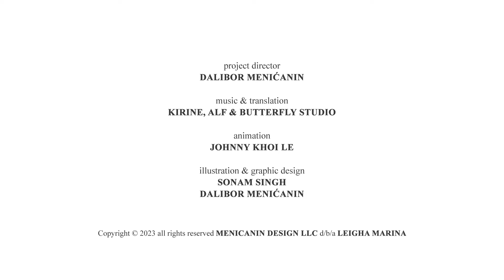Čovek Sa Kolačima - Dečija Pesma - Lea Marina na Srpskom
U ovom novom crtani filmu "Čovek Sa Kolačima" Lea Marina donosi vam zabavnu dečiju pesmicu o čoveku sa kolačima koji živi u zemlji pingvina. U ovoj crtanoj avanturi, princeza upoznaje čoveka sa kolačima sa pet malih pingvina.

Ova crtana pesmica "Čovek Sa Kolačima" je savršena muzika za decu koja će vas i vašu decu oduševiti sa svojim jednostavnim tekstom i zabavnom animacijom. Ovaj crtani film je uzbudljiv način za decu da nauče nove reči i stiču nova znanja, uz zabavu i muziku.

Uključite se u avanturu sa pet malih pingvina i čovekom sa kolačima i naučite kako biti zahvalni i kulturni, dok se zabavljate uz ovu dečiju pesmicu. Ako želite da se zabavite uz kreativne crtane filmove i muziku za decu, ne propustite ovu divnu crtani film "Čovek Sa Kolačima" od Lea Marine.

Stihovi:

Da li znate čoveka, s kolačima, s kolačima?
Da li znate čoveka koji živi u zemlji pingvina?

Ne znamo čoveka, s kolačima, s kolačima.
Ko je čovek s kolačima, koji živi u zemlji pingvina?

Evo ga stiže.

Ti mora da si naš čovek, s kolačima, s kolačima,
Ti mora da si naš čovek, sa korpom punom kolača.

Jeste, ja sam vas čovek, s kolačima, s kolačima.
Jeste, ja sam vas covek, sa korpom punom kolača.

Ako želite kolače sad, kolače sad, kolače sad
Recite magičnu reč, “želimo kolače molimo vas”

Možemo li dobiti jedan kolač, jedan kolač?
Mozemo li dobiti jedan kolač molimo vas?

Sad kad ste svi dobili, morate se zahvaliti
Morate biti kulturni, I reći “hvala ti”.

Hvala na kolačima, kolačima, kolačima,
Hvala na kolačima, mnogo hvala vam.

Sada znate čoveka, s kolačima, s kolačima.
Sada znate čoveka koji živi u zemlji pingvina.

Sada znamo čoveka, s kolačima, s kolačima.
Sada znamo čoveka koji ostaje u zemlji pingvina.